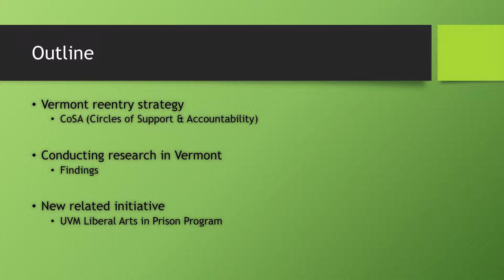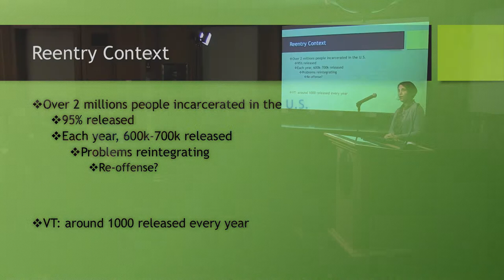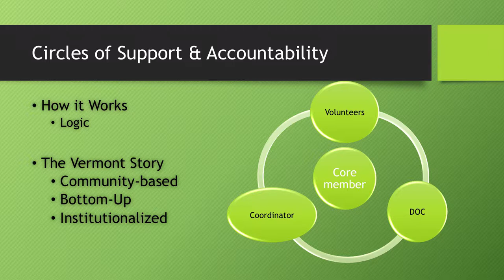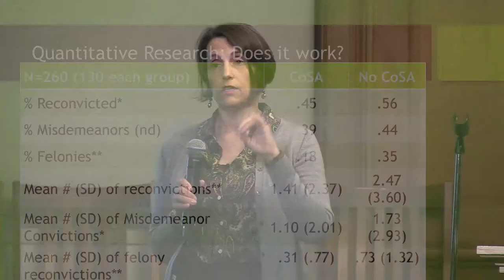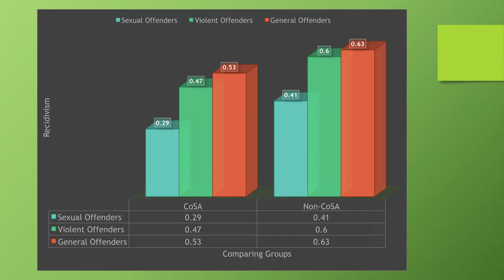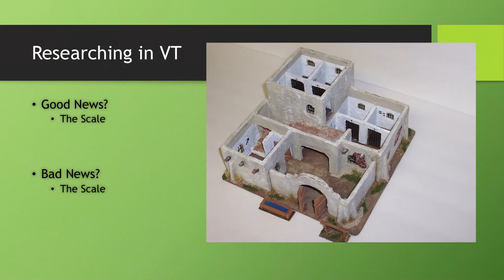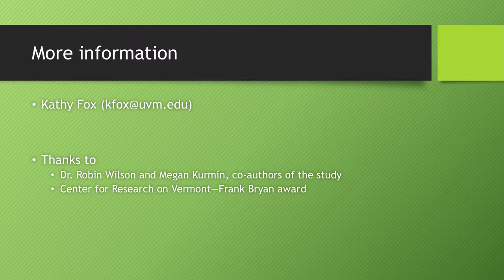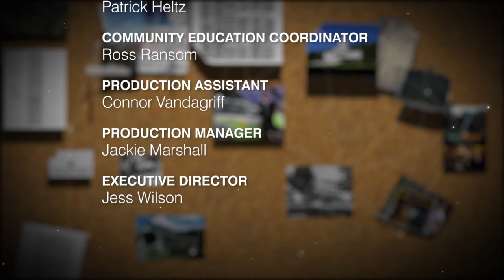Prisoner Integration: Involving the Community -- A Vermont Story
The Center hosts the 42nd annual meeting and awards featuring a research talk by Sociologist and Professor Kathy Fox titled "Prisoner Integration: Involving the Community -- A Vermont Story."

With more than 2 million people in prison, the US has the highest incarceration rate in the industrialized world. How can we integrate those prisoners back into the community in ways that can reduce the likelihood of committing new crimes?  Sociologist Kathy Fox will discuss research on Vermont’s Circles of Support & Accountability (CoSA) program which is a community-based program to assist returning citizens integrate into communities after a prison term. The program has been able to successfully reduce re-offender rates and is considered a national model.  Dr. Fox won the 2016 Frank Bryan Award summer research award to conduct this research. Dr. Fox will also discuss the advantages to conducting research in Vermont and a new program she recently started to teach college students and prisoners liberal arts courses in prison.